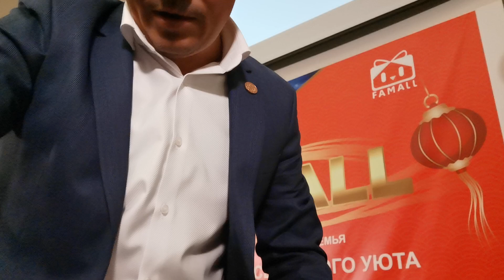Казань , моё выступление